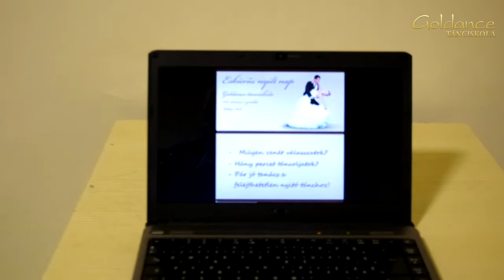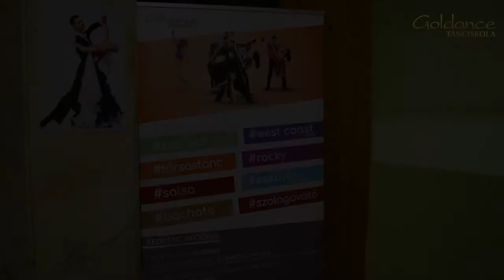Esküvői táncoktatás nyílt nap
A Goldance tánciskolában felkészült, tapasztalt magántanárok segítségével készülhettek fel az esküvői táncotokra. 15 év tapasztalattal, több mint 1000 párost készítettünk már fel. Igény esetén segítünk már a tánc és a zene választásában is. Könnyen elsajátítható, ugyanakkor látványos koreográfiák vannak a tarsolyunkban, amit hozzátok alkalmazkodva oktatnak tanáraink és bármilyen egyedi igényetek megvalósításában is partnerek vagyunk. Bővebb információ